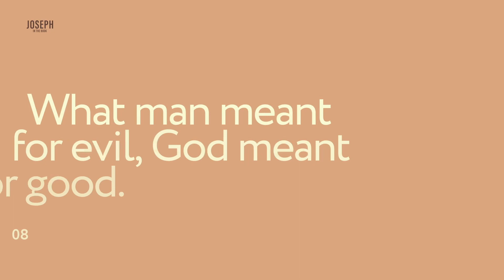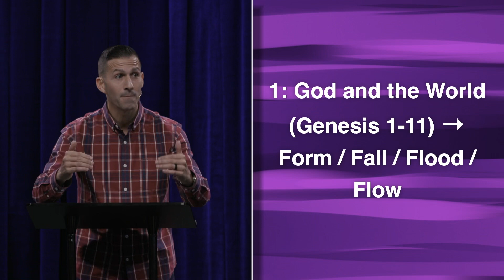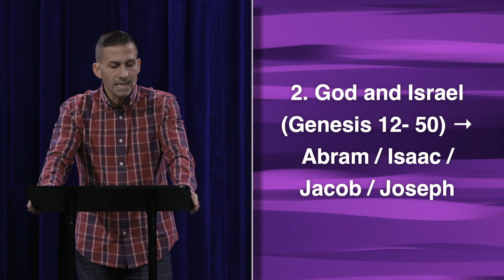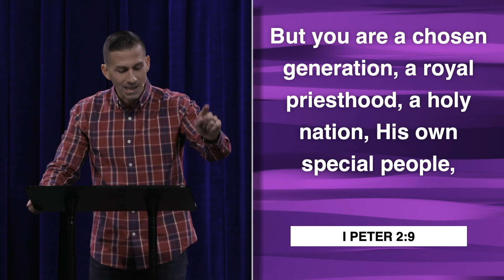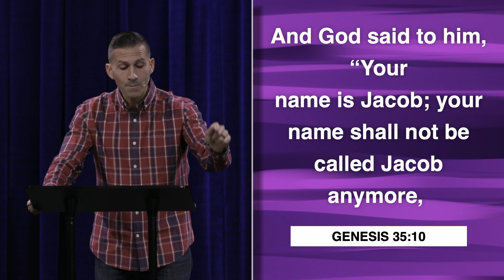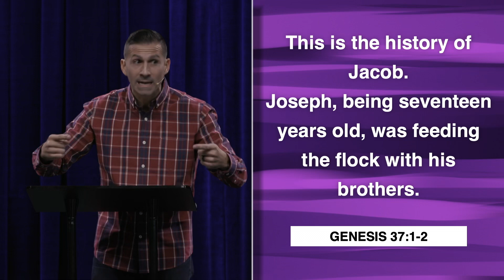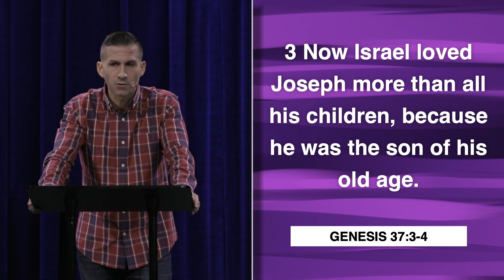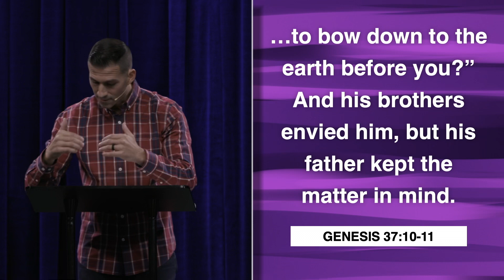Genesis and Joseph (Genesis 1:1-37:11) | Matthew Maher | Coastal Christian Ocean City